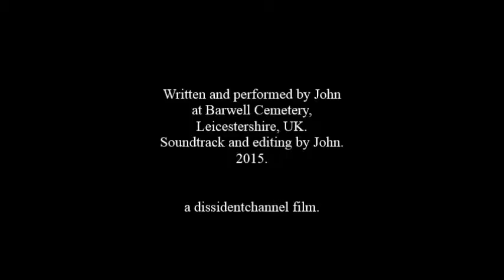John Boulter - 'Time To Finish Them'. A film short.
Written, performed and recorded by John Boulter. Soundtrack and film editing by John Boulter. Filmed at Barwell Cemetery, Leicestershire, UK, 01.07.15.